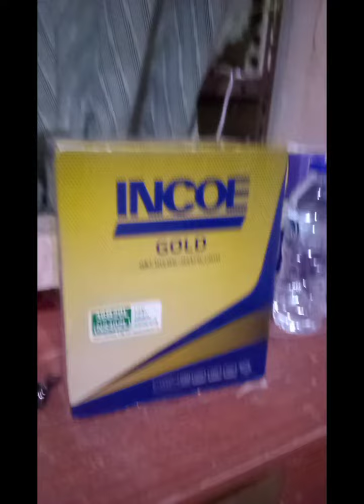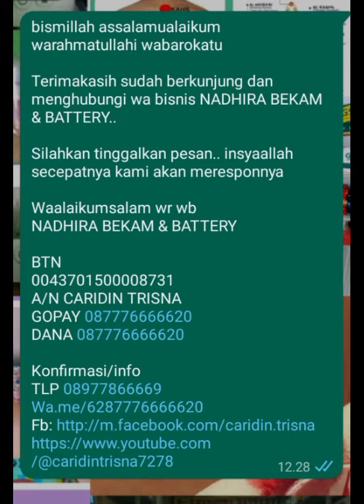AKI MOBIL INCOE NS40ZL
bismillah assalamualaikum warahmatullahi wabarokatu

Terimakasih sudah berkunjung dan menghubungi wa bisnis NADHIRA BEKAM & BATTERY..

Silahkan tinggalkan pesan.. insyaallah secepatnya kami akan meresponnya

NADHIRA BEKAM & BATTERY

BTN
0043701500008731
A/N CARIDIN TRISNA
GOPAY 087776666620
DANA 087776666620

Konfirmasi/info
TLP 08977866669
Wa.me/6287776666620